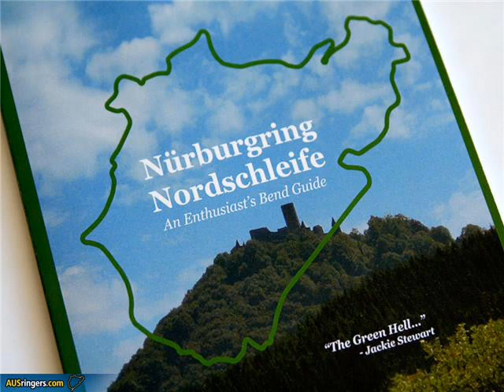Loka to Nurburgring